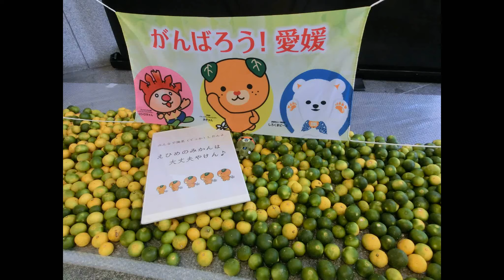たけやま3.5のトークショー（SPINNS松山店）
たけやま3.5×SPINNSコラボイベントで行われたたけやま3.5のトークショーです。トークの内容から４人の仲の良さが分かりますね。トークも上手くて可愛らしい感じで、ますます好感が持てました。来年もきっとイベントに引っ張りだこでしょうね(*‘∀‘)
2018年12月22日、SPINNS松山店にて。